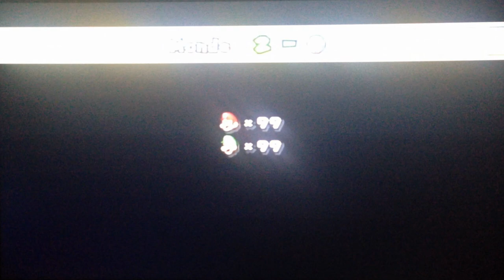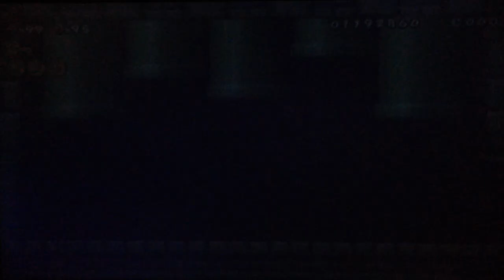Let's Play New Super Mario Bros. Wii #4 - Enfin Parti Ce Sable !